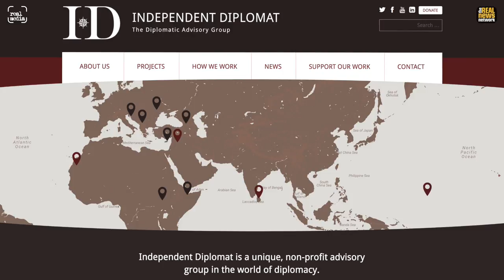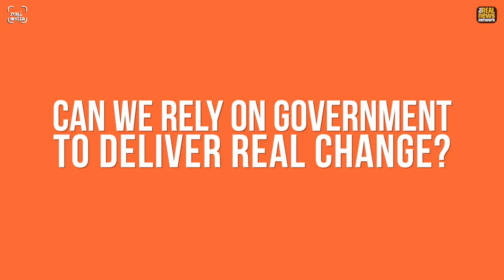Carne Ross - From British Diplomat to Anarchist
Carne Ross was a top British diplomat under Major and Blair around the time of the millenium and in the lead up to the war on Iraq. As Middle East expert and UK delegate at the United Nations, he worked closely with weapons inspectors and the Iraq government, but felt he had to resign over the lies he knew the British public were being told. This triggered a journey into anarchist theory.

He founded IndependentDiplomat.org and works with nations and peoples who are marginalised, helping to give them a voice in the corridors of diplomatic power.

In this interview with Real Media Carne speaks about his journey to anarchism, the dangers and problems of top-down government, the misperception of what anarchism is, and he offers some hope for change. This is the first of three interview films with "The Accidental Anarchist".